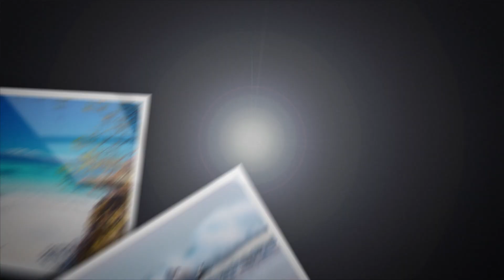How to Photograph Bioluminescent Algae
There are certain natural phenomena that most photographers would love to capture. Aurora, eclipses, meteors, rainbows, eruptions, lightning and tornados all present challenges to the photographer, not least of which is (with the exception of eclipses) having a camera pointed the right way when they happen. Bioluminescent algae is no different in this regard. Like all the most incredible natural spectacles it is hard to predict and tricky to capture.

I’ve been lucky enough to witness bioluminescent algal blooms on several occasions and have had camera to hand when it has occurred. Of all the photographs I’ve taken they are easily the most popular and generate more interest (and copyright theft) than anything else I’ve ever photographed. So I thought I’d give everyone the low-down on this amazing natural occurrence, from a photography perspective, in order to answer everyone’s questions about it.